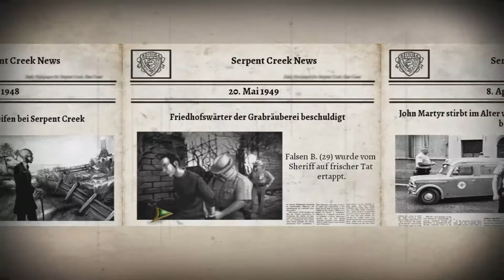9 clues the secret of serpent creek - Der schaurige Friedhof Part 5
Die 9 Hinweise: Das Geheimnis von Serpent Creek ist ein Abenteuer- und Objektsuchspiel mit einzigartigem Detektivmodus. Das Rätsel verbindet Elemente klassischen Horrors mit dem düsteren Stil Noir der 50er-Jahre.
Eine paranormale Privatdetektivin erhält eine Sprachnachricht von der berühmten Reporterin Helen Hunter. Deren Stimme klingt ganz klein und verängstigt. Sie befindet sich in der Küstenstadt Serpent Creek und braucht schnell Hilfe.
Doch bei Ankunft vor Ort findet die Detektivin keine Spur von Ms. Hunter.
Noch seltsamer ist, dass die Straßen von Schlangen nur so wimmeln und die Bürger offenbar alle schlafwandeln. Heftige Erderschütterungen sind zu spüren.
Bei den Untersuchungen in Serpent Creek leistet die Detektivin ganze Ermittlerarbeit: Im brandneuen Detektivmodus kombiniert sie Hinweise, um die Geheimnisse der Verbrechensschauplätze zu lüften!